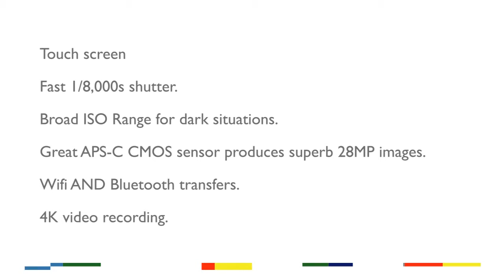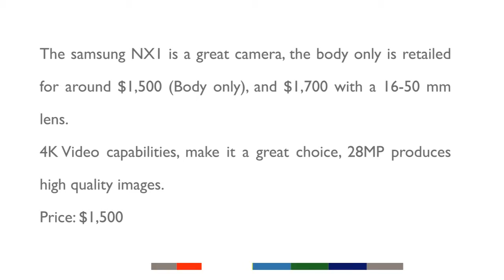2015 Review - Samsung NX1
2015 Review - Samsung NX1
The samsung NX1 is a great camera, the body only is retailed for around $1,500 (Body only), and $1,700 with a 16-50 mm lens.

4K Video capabilities, make it a great choice, 28MP produces high quality images.

Price: $1,500